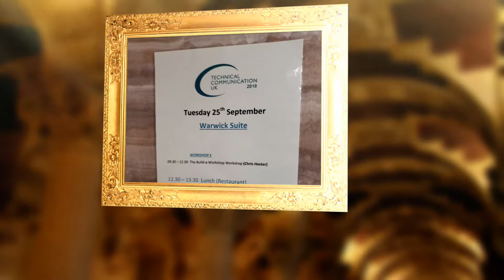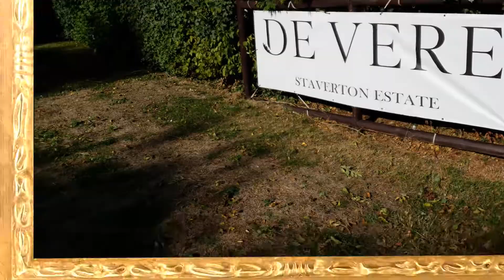UK London September 25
De Vere daventry UK